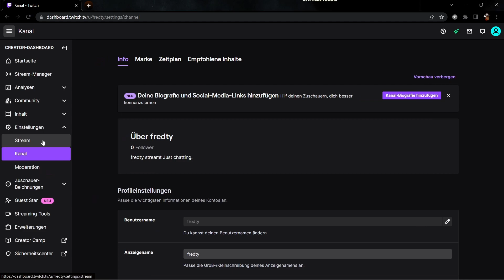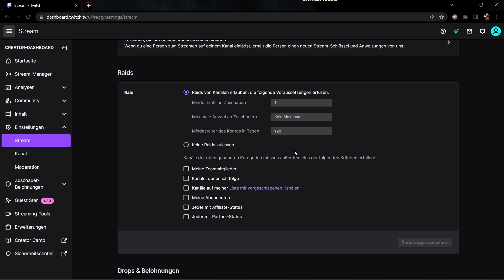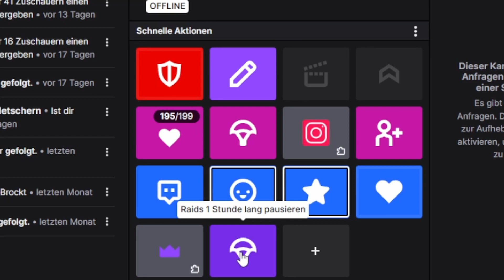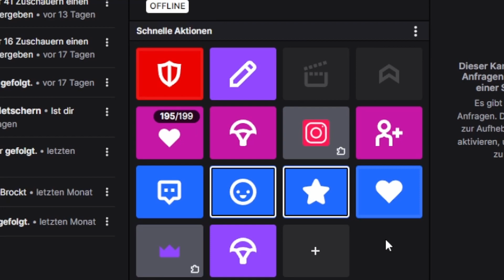HOW TO - Hate RAIDS vermeiden - Twitch Chat sicherer machen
Ich zeige euch heute mit welchen mitteln, die euch Twitch gibt, IHR Hate Raids deutlich verringern könnt oder sogar ganz unterbinden könnt

🎥 LIVESTREAMING:
Ich bin jeden Mittwoch ab 14:30 Live auf Twitch und YouTube als Multistream. Freue mich auf dich. Gerne ein Follow bzw Abo da lassen.

✌️ SOCIALMEDIA:
Instagram, Discord alles da und bereit gestalkt zu werden von dir.

Für dich entstehen keine Mehrkosten, ich bekomme aber ein Vergütung von Amazon.
Danke dir.

Ihr braucht ne neue Tasse oder nen coolen Hoodie? Dann aber gerne mal meine Shops stalken und euch mit geilem Hochwertigem Merch eindecken
Amazon Merch

🧉 GAMINGBOOSTER:
Ihr wollt einen Leckeren Gaming Booster genießen und dabei noch sparen?
Mit meinem Code: call_me_simon_  könnt IHR entspannt 15% auf eure Bestellung sparen. JEDESMAL

Euch gefällt mein Channel? Euch gefallen die Videos? Dann sehr gerne ein Kostenloses Abo da lassen. Jedes Like, Abo, Kommentar Unterstützt mich Wahnsinnig auf meiner Reise.

Du willst mich Supporten? Aber bedenke, spende NUR wenn ALLE Rechnungen bezahlt sind, dein Kühlschrank voll ist. Ich danke dir von ganzem Herzen für deinen Support